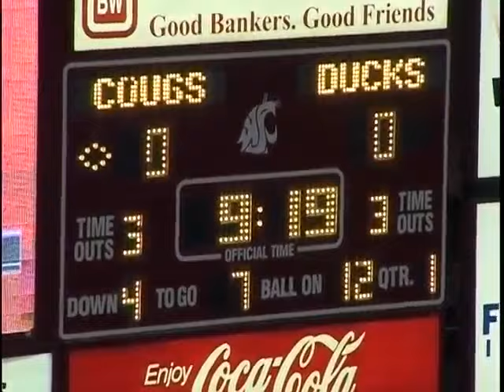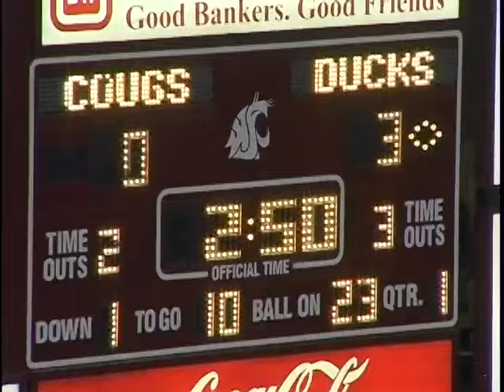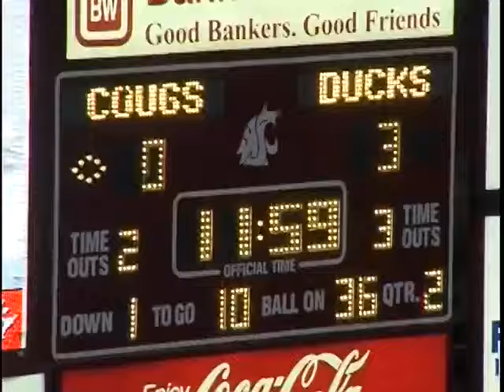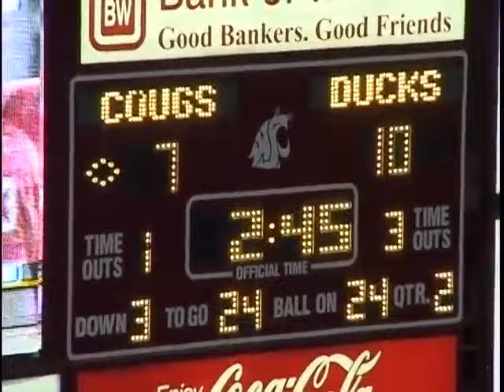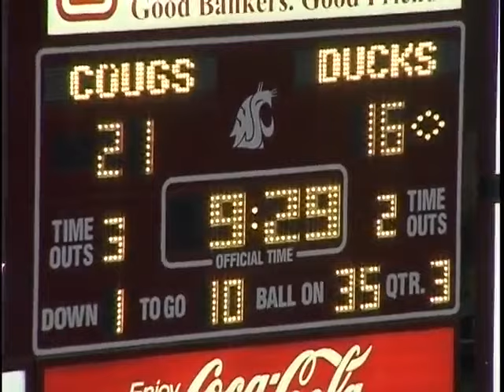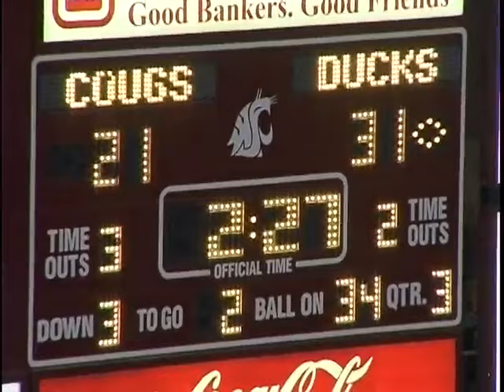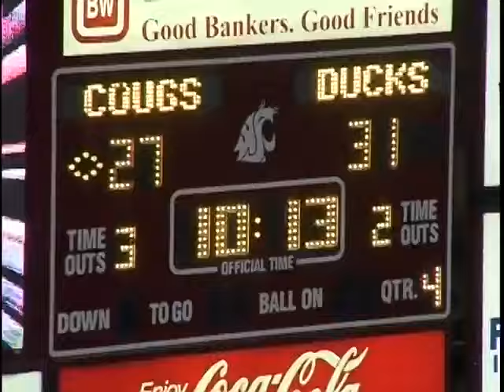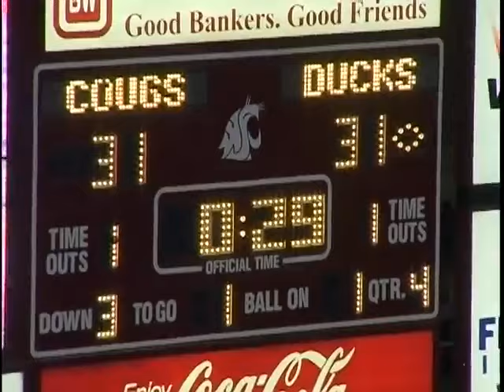2005 Oregon @ Washington State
The Ducks travel to Pullman for the second year in the row and make it two straight victories with a 34-31 win.  Jonathan Stewart and Kellen Clemens are two of the noteworthy Oregon Ducks.